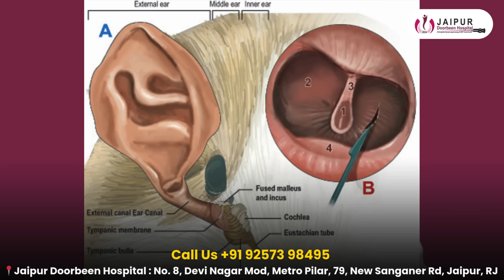Blocked Ears During Winter? TRY THIS 1 Minute Fix!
Blocked Ears During Winter?

सर्दी के मौसम में कान की समस्याएं आम हो जाती हैं, जिससे सुनने में परेशानी और असुविधा हो सकती है। डॉ सुनील तंवर इस वीडियो में समझाते हैं कि ठंडे मौसम में कान कैसे प्रभावित होते हैं और आप किस तरह से इन समस्याओं से राहत पा सकते हैं। वे कई प्रभावी टिप्स और उपाय साझा करते हैं, जिनसे आप कान के बंद होने से राहत पा सकते हैं और अपनी सुनने की क्षमता को बेहतर बना सकते हैं। इस वीडियो को देखें और सर्दियों में अपने कानों की देखभाल के लिए विशेषज्ञ सलाह लें।

📞 Contact Jaipur Doorbeen Hospital & Naksh Rhinoplasty Centre 📞
📍 Hospital Location: No. 8, Devi Nagar Mod, Metro Pilar, 79, New Sanganer Rd, Jaipur, Rajasthan